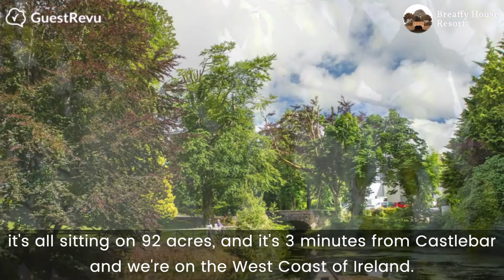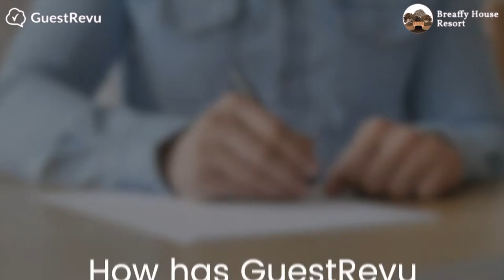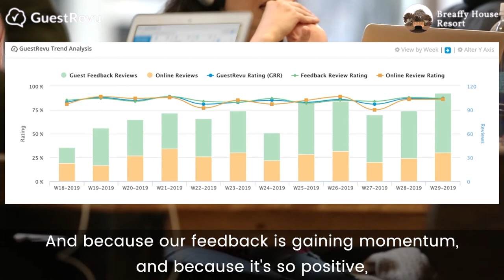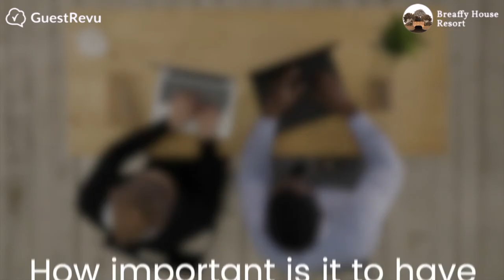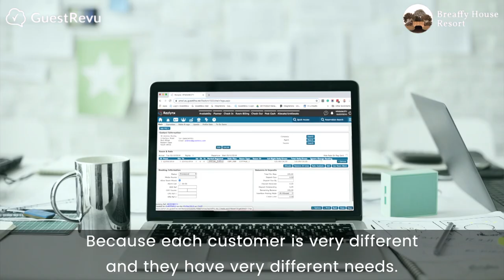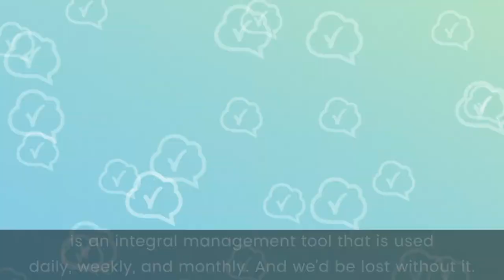Breaffy House Resort & GuestRevu — Monitoring trends in guest feedback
Wilson Bird of Breaffy House Resort speaks to GuestRevu about how using the award-winning guest feedback and ORM tools has helped them to monitor trends in their guest journey, and how it helps them to understand and improve upon their guest experience.